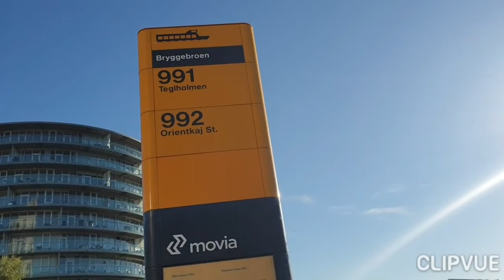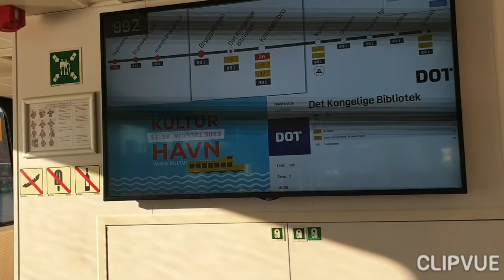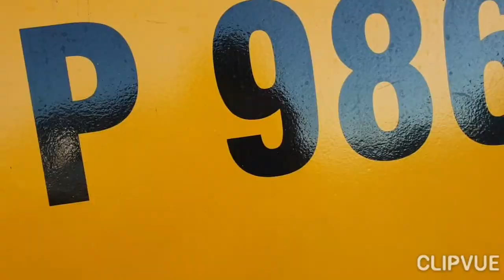رحلة بحرية بالأتوبيس المائي يوم الأربعاء 24 غشت.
أدعو لأخي مات اليوم جزاكم الله كل خير، و إنا لله و إنا إليه راجعون